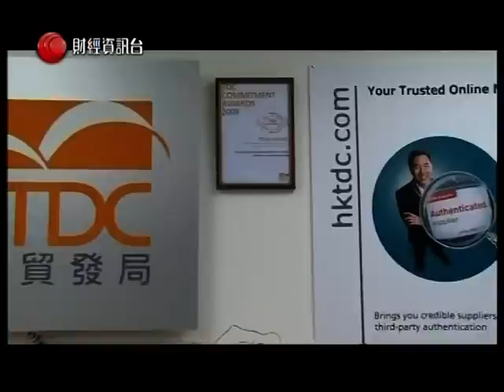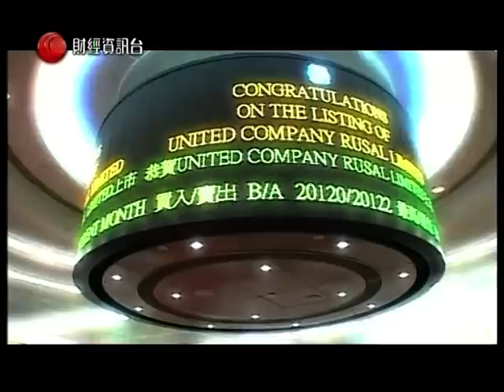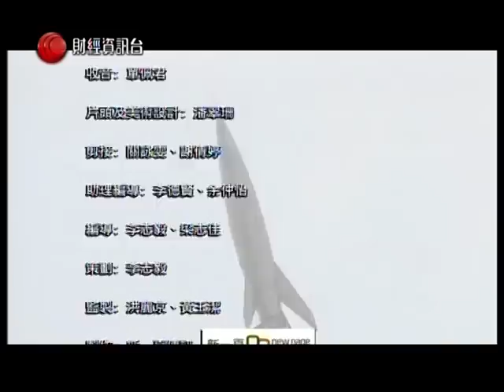第四集《蛻變俄羅斯》Part 2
第四集《同創新局面》將探討俄國企業如何借助中國及香港的資金和經驗闖出新出路，並且發掘華人在俄羅斯的投資商機。當中談及中俄兩國一直關係密切，俄羅斯崛起將會為中資企業帶來新機遇。